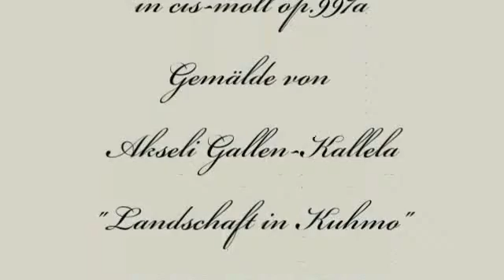Herb Weidner Finlandia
Sommer in Finland's Wäldern. Andante für Orchester in cis-moll op .977a. Gemälde Akseli Gallen-Kallela "Landschaft in Kuhmo"